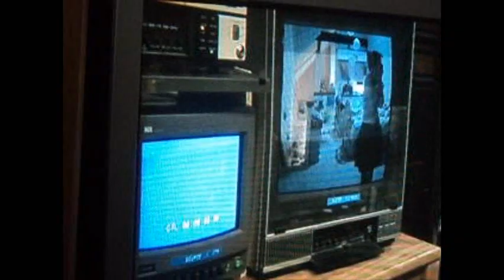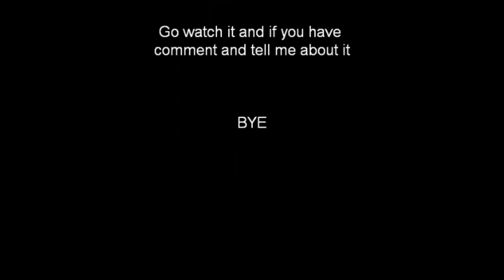Paranormal Activity 3 Clips... No Scary Parts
if u saw this tell me  this movie was creepy